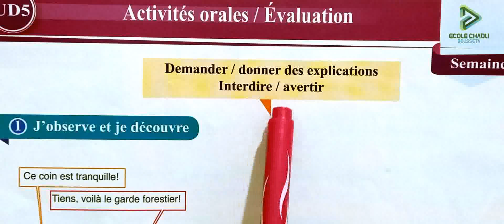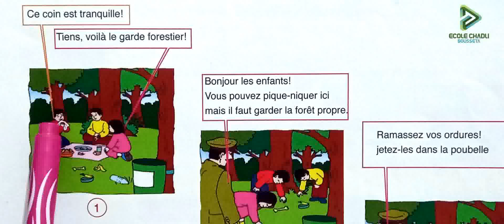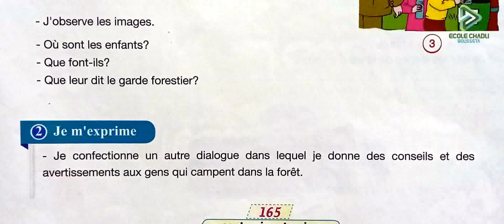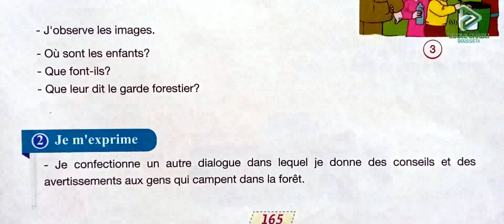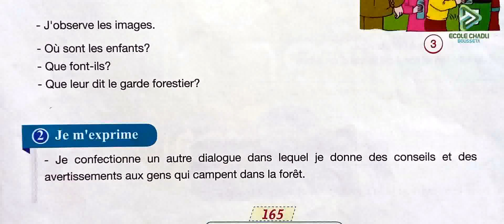pour communiquer en français 4 aep page 165 activités orales évaluation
école chadli
_______________________________9_____________________________

_______________________________8_____________________________

_______________________________7_____________________________

_________________________6___________________________________

_____________________________5_______________________________

_____________________________4______________________________

_________________________________3___________________________

_________________________________2__________________________

4 aep pour communiquer en français page 165 activités orales évaluation